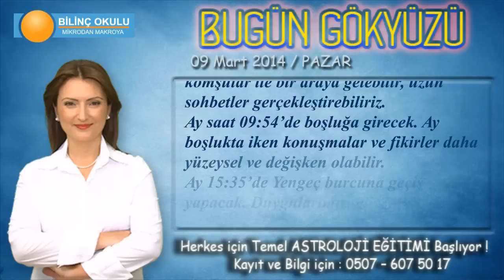YAY Burcu, GÜNLÜK Astroloji Yorumu, 09 Mart 2014, - Astrolog DEMET BALTACI - Bilinç Okulu